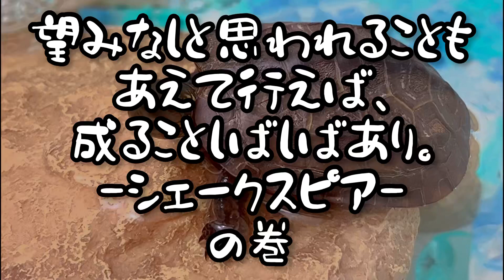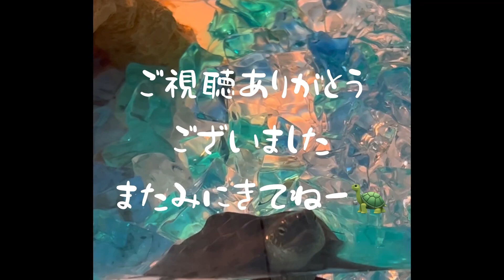【感動】保護亀がついにここまで懐いてくれました!!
保護してから約一ヶ月でここまで懐いてくれました！
でもまだまだなところもあるのでこれからもっともっと愛情を注いで一生懸命にサスケを愛でてやります🔥🔥